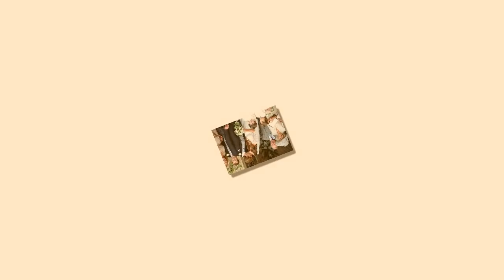The reason why Prince Charles’ family didn’t approve of Camilla.?